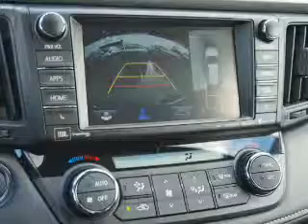2016 Toyota RAV4 - Brookpark OH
Year: 2016
Make: Toyota
Model: RAV4
Trim: Limited Edition
Engine: 2.5 L, 4 cylinder
Transmission:
Color: Black
Mileage: 6
Address:
13775 Brookpark Road
Brookpark, OH 44142